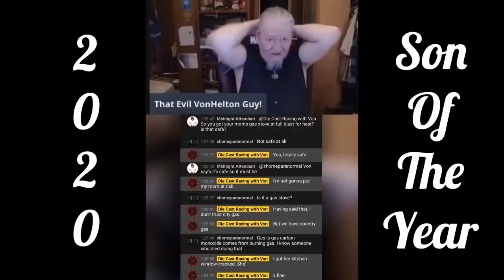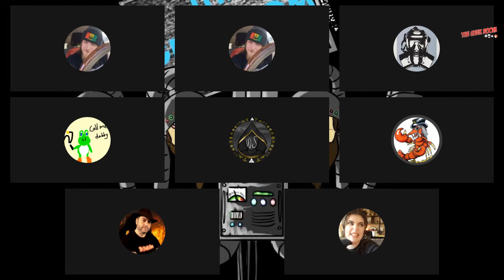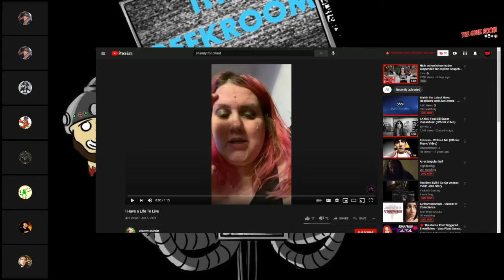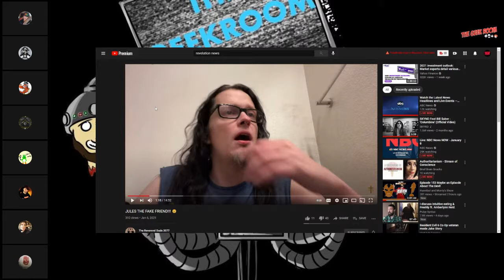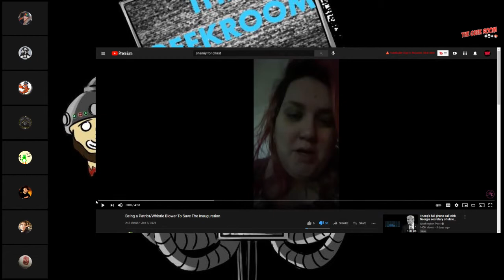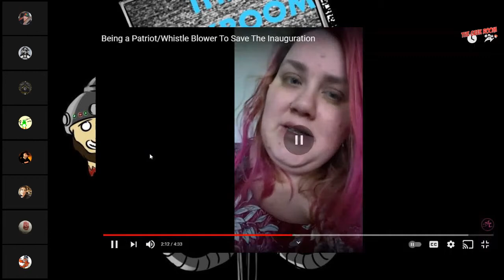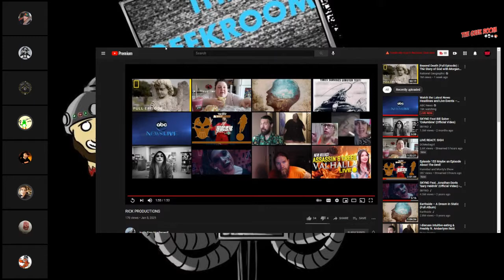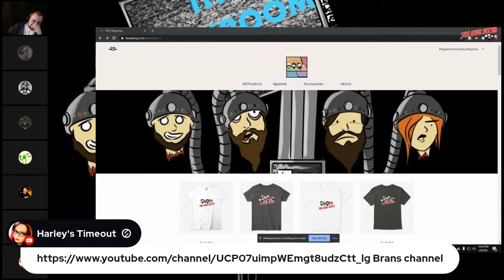Shanny's FAKE Friends, Christ Vs. The TRUMPERS, & Rick Productions PRANKED!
$1 - Show Me Your Bootyhole
$2 - Billy Likes Sausage
$5 - Baha Men
$10 - Insult Billy
$15 - Wake Up Snorlax

Our Hosts On Social Media!

| SUPPORT
• Dragnauct
• CodyRay119
• Rumor Research Lab
• Buck Melanoma
• MickieTheFickie
• Die Cast Racist With Von
• Nicky goods
• TheMudbrooker
• BurntToast
• Socka Count
• xxxild
• Lulu 63
• LadyStarFire
• Genise Costello
• Dean Machine
• Hannibal and Monty's SHow
• Phylo Genie
• Junebug
• The Krazie Renee Channel
• Dovekitty
• Twiztid Skeptic
• Kitty The Atheist
• Maggie
• Robert Blair
• Loki Larry
• Carrie So very
• Comfort Doll
• Cindy Sue
• Anonymous GHC

| PRE/POST-SHOW
JelloShotz
Shari Lynn
Grampy Lobster
Druittlover1
Scope2lo
ScienceGeek2587
Todd Malicoate
Theor NonCog
Mistaken Reaper22
Tara - Harley's timeout
Andy Dowland
Kristin FROST
Lazerbeams

| PRIVATE SHOW
• Adam
• FatFotog

| 420 CLUB
• Jake Jonas

| MEMBERS
• Bon
• The Atheist Veteran
• Phthalo BLue
• Geramy Pace
• DcMediaGirl

| TWITCH SUBS
Mistaken Reaper
• donkeypaunchbandit
• budbabe
• zanos_carthage
• crimson60620
• bubbletara
• shari_lynn3
• nekkidmanhole
• bdizzy7077